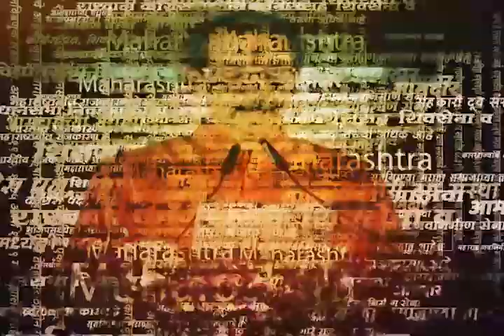Ambegaon Unseasonal Rain News | Dilip Walse Patil करणार आंबेगाव भागाचा पाहणी दौरा!